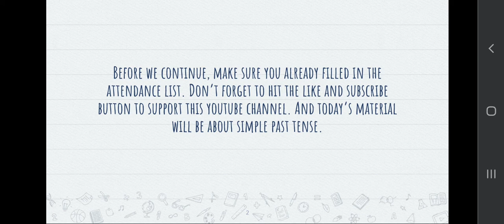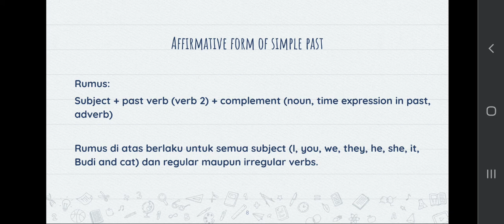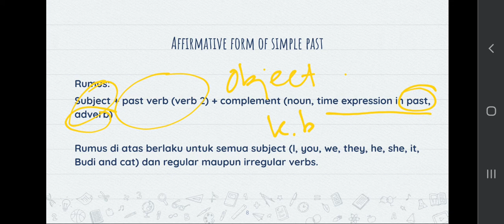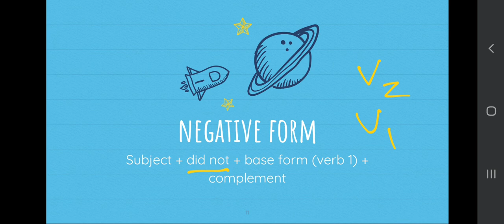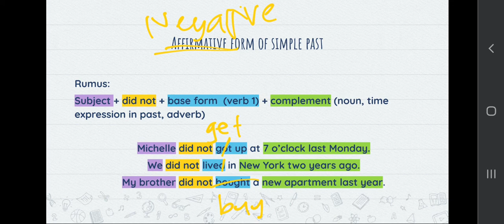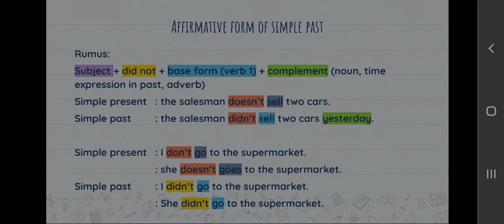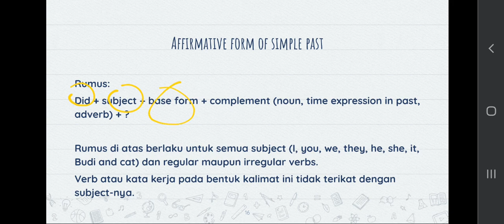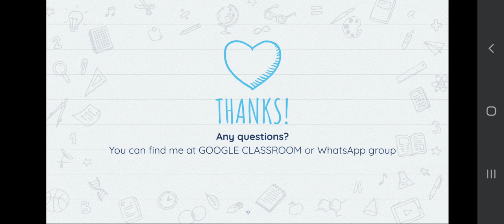Simple Past Tense part 2